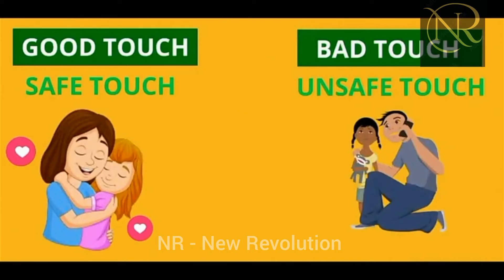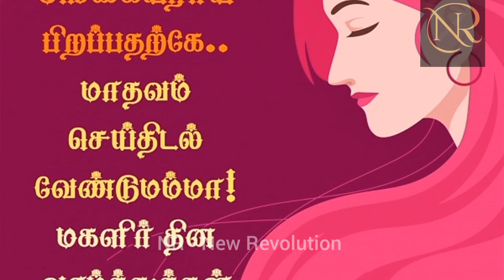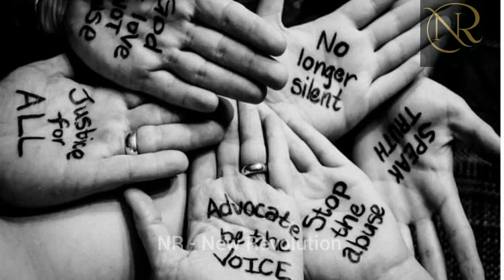POCSO ACT Punishment / POCSO ACTல இப்படித்தான் தண்டனை வழங்குறாங்களா?🙄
*சட்டசபை தொடங்கி 100 ஆண்டுகள் ஆயிருச்சா? 😲🤔*

I'll try to entertain  you with the help of this video... 😍

THANKS FOR YOUR SUPPORT MAKKALE 🙏🏼🙏🏼❤️